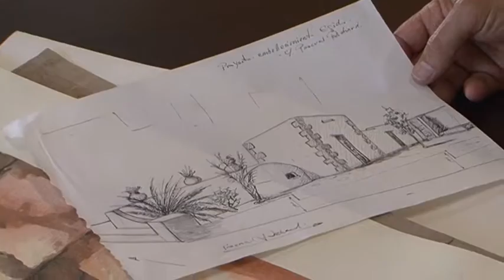"MHERC: 20 años de legado" se abre al público mañana como homenaje a este gran artista ingeniense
Hoy viernes, 24 de junio, se abrirá al público la exposición "MHERC: 20 años de legado", una muestra expositiva patrimonial en homenaje al artista ingeniense Manuel Hernández Caballero (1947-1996).

El Ayuntamiento de Ingenio ha querido preparar este acto debido que este 2016 se cumplen 20 años de su fallecimiento, recordando en esta fecha señalada el importante legado artístico que dejó a su pueblo y que engrandeció el patrimonio cultural municipal. A su vez, esta muestra se enmarca tanto en los actos conmemorativos del bicentenario jurisdiccional de Ingenio como en las fiestas en honor a San Pedro y San Pablo.

Las obras serán expuestas en la sala que lleva su nombre, ubicada en el Centro Cultural Federico García Lorca, del 24 de junio al 8 de julio de lunes a viernes de 16 a 21 horas. La inauguración será mañana viernes a las 20 horas. La Concejalía de Patrimonio Histórico y Archivo del Ayuntamiento de Ingenio lleva meses desarrollando el proyecto en coordinación con la Familia Hernández Caballero, la cual ha reunido toda la obra que conserva, no expuesta en la mayoría de los casos, para su contemplación por parte de la ciudadanía y en homenaje a su hermano.

El Colectivo de Artistas del municipio de Ingenio se ha sumado a esta iniciativa, encargándose de la distribución y colocación de las obras, carteles y difusión. A su vez Este Canal TV-Ingenio ha elaborado un documental sobre Manolo Mherc, el cual será proyectado en el mencionado acto de inauguración.